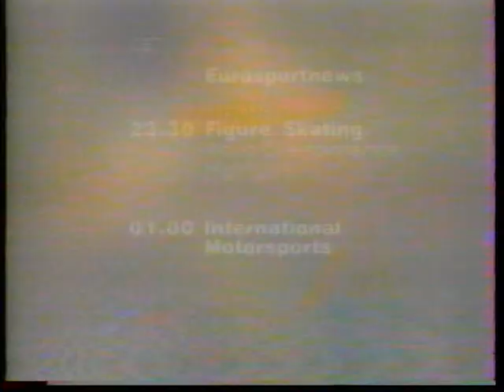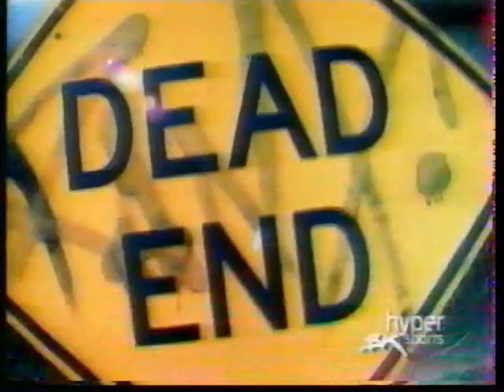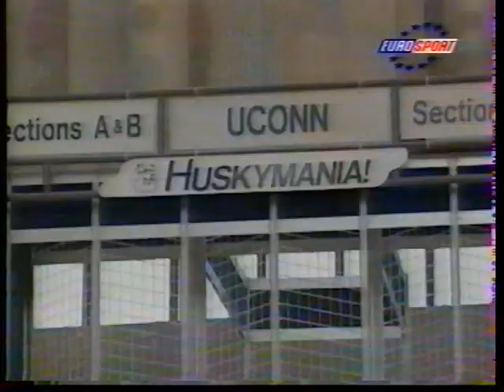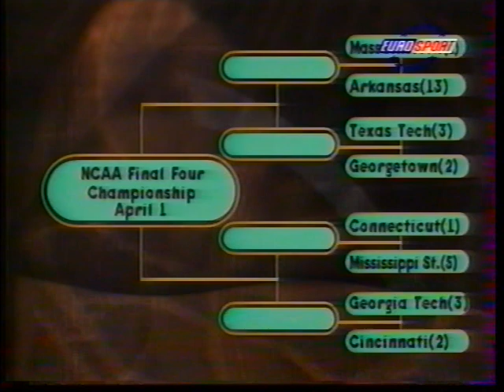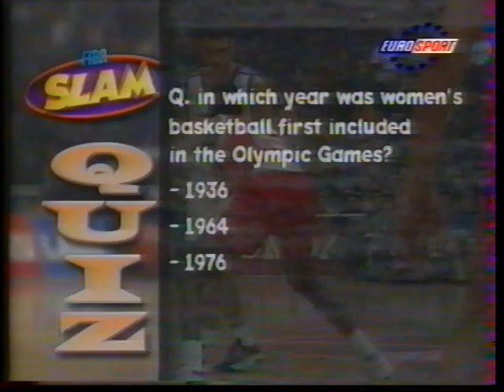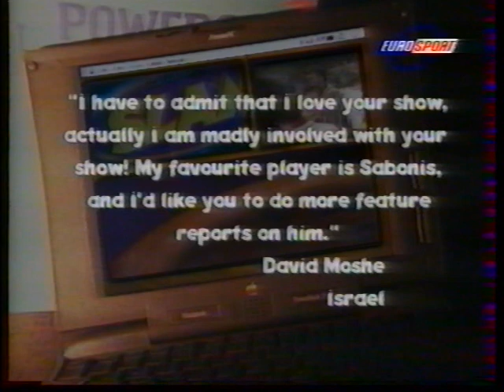SLAM MAGAZINE N21 MARS 1996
EUROSPORT
Dans cet Episode on voit notamment: Le  Quart de finale Euroleague Benetton Olympiakos,  le match Hapoel Maccabi, Olivier Saint Jean , Antoine Walker , la League Chinoise, Hervé Dubuisson , Mouss Sonko, Amadou Keita, la finale Vittoria PAOK  ,  Doron Sheffer, la march madness, de la NBA , la finale Efes Pilsen Stephanel Milan, , les matchs 2 et 3 du quart de final CSKA Elan Bearnais  et un TOP 5